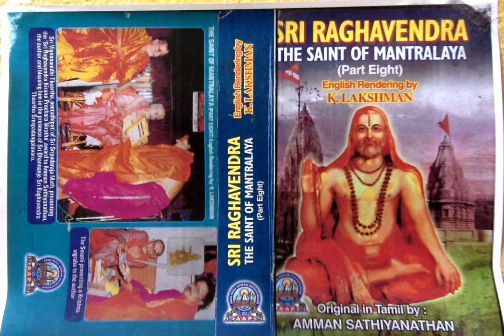Sri Raghavendra The Saint of Mantralaya (Part 8) - 45. Save Me Guru Raghavendra, Save Me